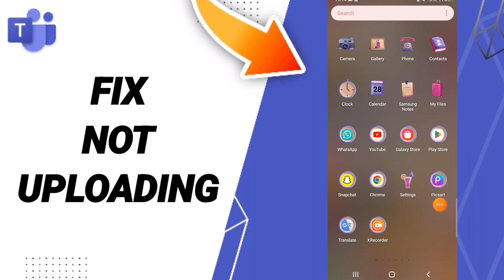How To Fix Not Uploading On Microsoft Teams App 2023